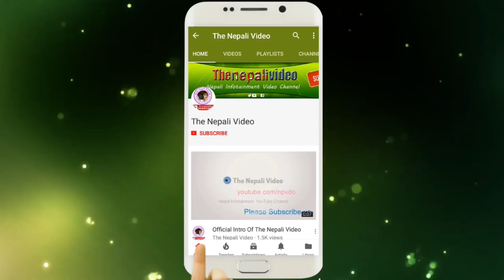उत्तर कोरिया र अमेरिका बिचमा यो कस्तो दोहोरी, अमेरिकाको एउटा दाबी र कोरियाको अर्कै